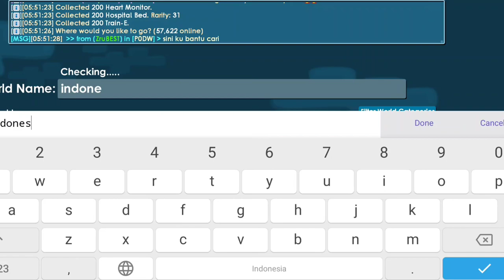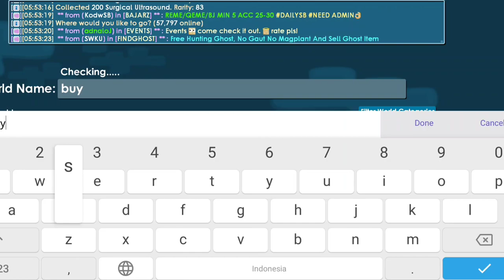Buy Tons Surgical kit Pack for restock Buysurgical | Profit buy+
profit buy+

Giveaway 50 dls untuk 50 pemenang, masing-masing dikasi 1 dls.. yu bantu share ke temen-temen kalian biar mereka tau.. pemenang diundi pas channelku mencapai 5.000 subscriber..

☑ Game Growtopia
☑ Video Game For Fun